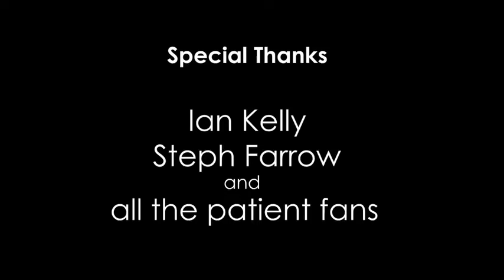Eddsworld - Martillea y Falla 2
Este Doblaje es Propiedad de Ralotrexx (Con su permiso me dejo subirlo Siempre y cuando Dandole Creditos)

Un agradecimiento especial a Ian y Steph.

"Finalmente, después de mucho retraso (y a pesar de mi mala salud) ¡está terminado! Y para aquellos que se preguntan sobre mi condición, todavía tengo más tratamiento por hacer, ¡pero en general se ve bien!" - Edd